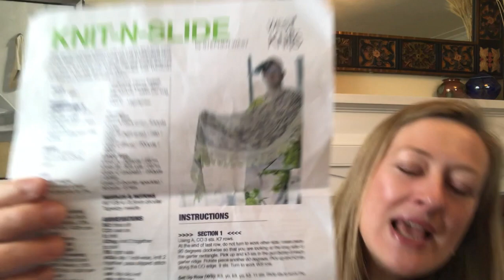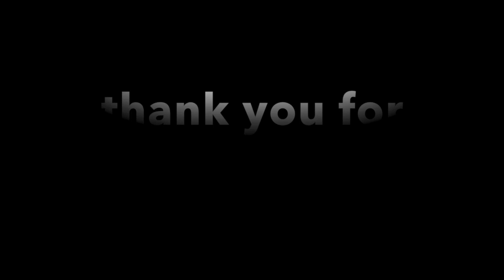episode 36 - One Skein out, Many Skeins in!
Welcome to this episode. I have a couple of finished objects, some works in progress, way too many acquisitions and a giveaway!! I hope you enjoy and I especially hope you are taking good care during this pandemic.

Stay safe and well friends! I probably could have titled this episode Silver Linings and Lots of Yarn. Let's find the silver linings and let's use up that yarn!!